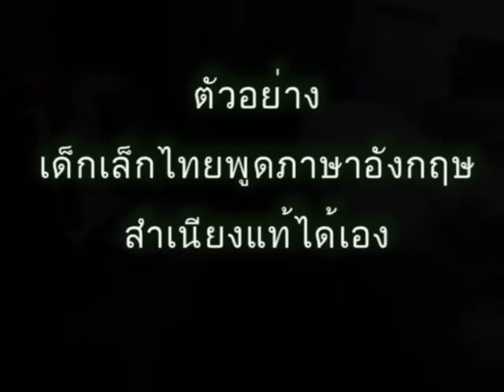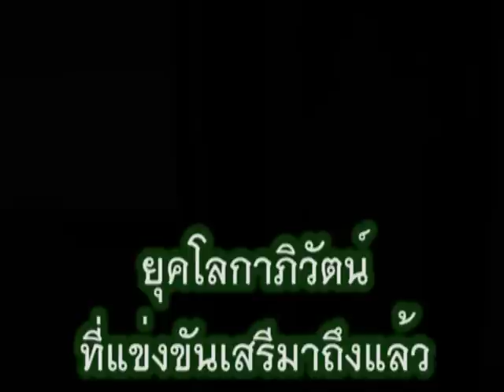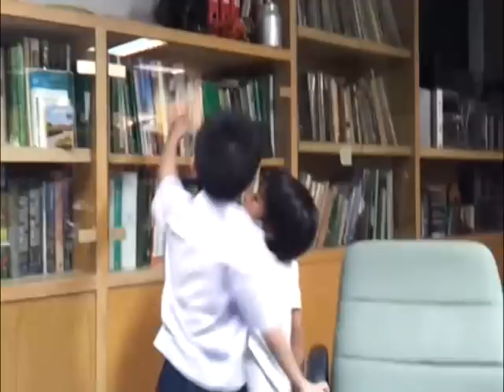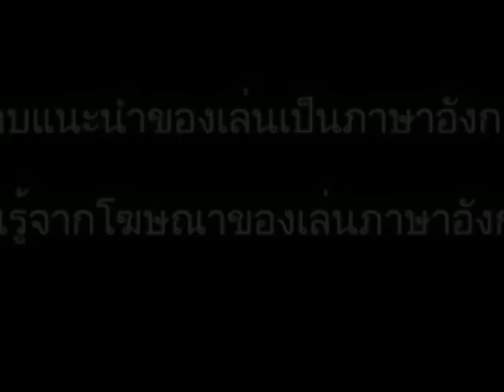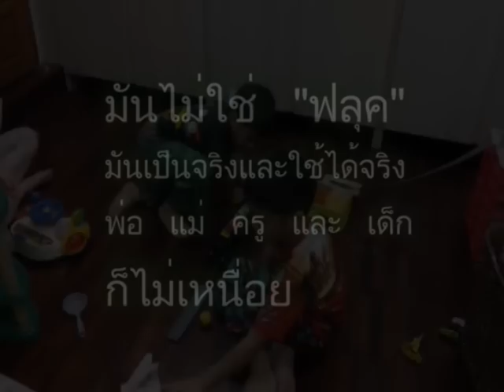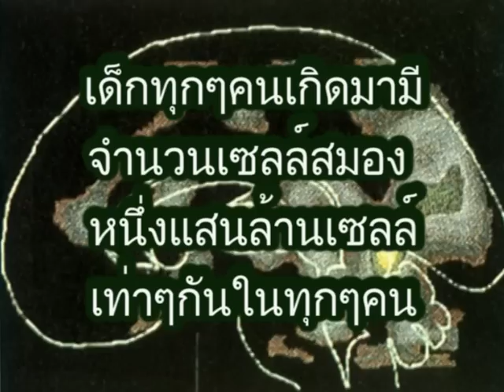เด็กไทยพูดอังกฤษสำเนียงแท้ได้เอง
เด็กสองภาษา Bilingual: download บทความ (PDF) แนะวิธี..ข้างล่าง
เคล็ดลับวิธีทำให้เด็กไทยพูดภาษาอังกฤษสำเนียงแท้ด้วยแนวดึกดำบรรพ์ได้เองโดยกำเนิด ด้วยการให้ดูและฟังแบบ "แช่อิ่ม" (immersed) ภาษาอังกฤษสำเนียงแท้พร้อมภาษาไทยแท้ตั้งแต่แบเบาะ